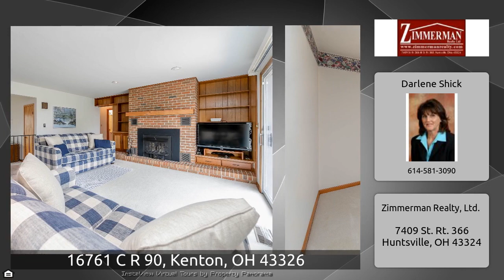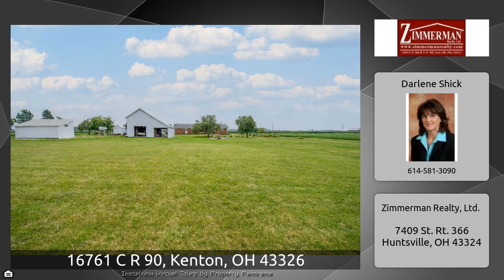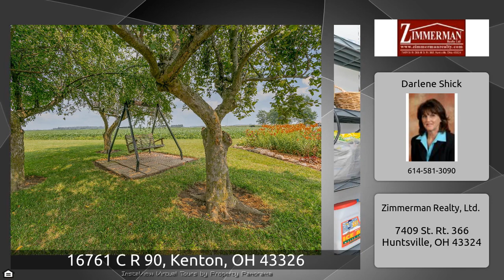16761 C R 90, Kenton, OH 43326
The Virtual Tour for the property at 16761 C R 90, Kenton, OH 43326 listed for $274,900 Other homes for sale by Darlene Shick of Zimmerman Realty, Ltd. Surrounded by farm fields and crops sets this immaculate, well manicured, 3 bedroom, two bath, brick ranch property which the entire family can enjoy. Back patio, super firepit area, storage galore, gardening or potting shed, and even a second kitchen area in garage for preparing and serving the big family meals. Inside is the welcoming wood burning fireplace, sunken living room, family room ,dining room and kitchen combination. touches of ...